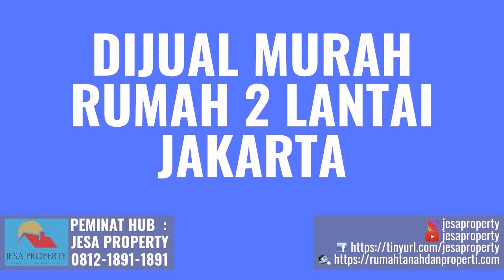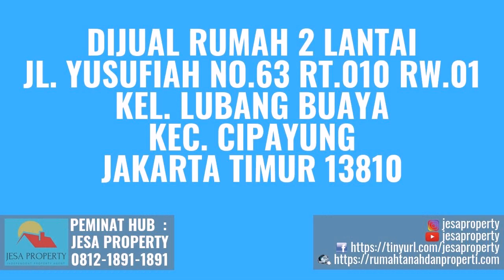Harga Termurah Rumah 2 Lantai di Kecamatan Tanjung Priok Jakarta Utara Hubungi 081218911891